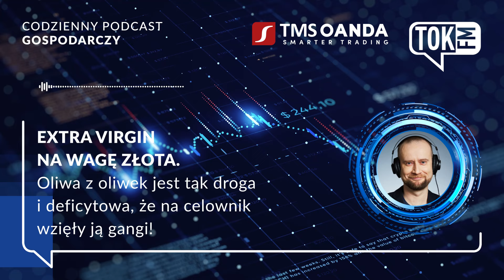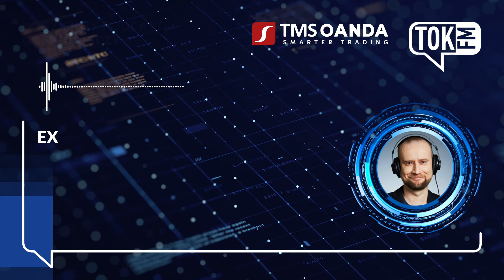Extra virgin na wagę złota. Oliwa z oliwek jest tak droga, że na celownik wzięły ją gangi!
Ekstremalna pogoda w Hiszpanii pokonała niepokonane dotąd drzewa oliwne. Gaje wysychają na wiór, w związku z tym w kraju, który był potentatem, produkcja oliwy z oliwek leci na łeb, na szyję. A równocześnie wystrzeliła cena płynnego złota. Nazywanego tak nie tylko ze względu na wyjątkowe walory smakowe i zdrowotne, ale teraz również ze względu na cenę. Rośnie ona tak bardzo, że gaje oliwne na celownik wzięły... zorganizowane grupy przestępcze, kradnące oliwki na potęgę (hiszpańscy farmerzy nawet instalują w gajach ukryte kamery i nadajniki GPS, dla zmylenia przeciwnika wyglądające jak oliwki!). A oliwa stała się towarem numer jeden kradzieży sklepowych na południu Europy. A może być jeszcze gorzej, bo katastrofa klimatyczna nie daje o sobie zapomnieć. Również ona powoduje, że gaje oliwne zaczęły migracje na północ: pojawiają się już nawet w Austrii!

Słuchaj TOK FM gdzie chcesz i kiedy chcesz!